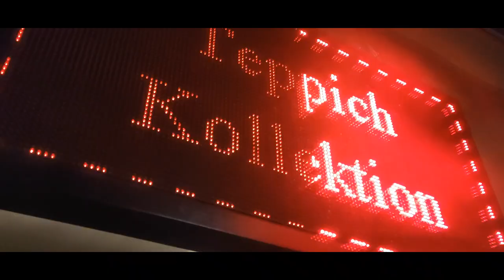TOM STONE - LEUCHTSCHRIFT (prod. by MANUEL) (OFFICIAL VIDEO)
Die neue Single "LEUCHTSCHRIFT" von TOM STONE!
Ab dem 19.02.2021 überall erhältlich!

Das "GESEGNET" & "PLATZHIRSCH"-Tape ist auf allen gängigen Streamingportalen erhältlich!

Recording,Mix & Master: Tom Stone

Video edit by Tom Stone
Kamera: Cavr & Tom Stone